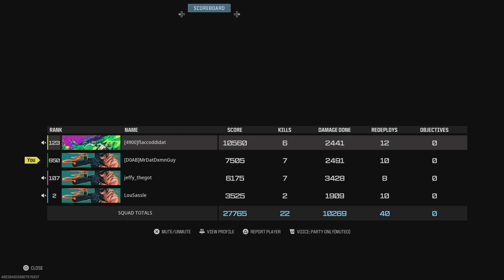EARLY MORNIN' FRESH OFF DUBS!!!!!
This was the 1st of the back to back dubs. The 1 right before this was a 7 body 2nd place but I really put in work for the W!